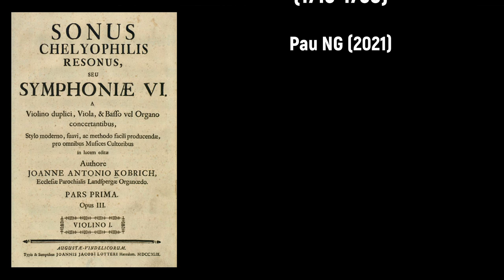Johann Anton Kobrich (1714-1791) - Symphonia I, Opus III (1749)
Composer: Johann Anton Kobrich (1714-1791)
Work: Symphonia I, Opus III (1749) (World Premiere Recording)
Performers: Sibelius + Instruments samples (edited by Pau NG)

Symphonia I, Opus III (1749)
1. Allegro 0:00
2. Andante 4:53
3. Finale 6:55

Johann (Joseph) Anton (Bernhard) Kobrich
(Landsberg am Lech, 30 May 1714 - Landsberg am Lech, 9 August 1791)

German organist and composer. Son of the organist of the parish church in Landsberg, Maximilian Adam Kobrich (?-1730), he probably studied with his father. When he was 16 years old succeeded him and held the same position as organist until his death. In 1782, after his wife died, he turned to theology and was ordained priest. As a composer, he wrote a large amount of harpsichord and organ works as well as masses, litanies, vespers and minor sacred pieces. Several of his works were printed in Nuremberg and Augsburg and achieved great success in Central and Eastern Europe.